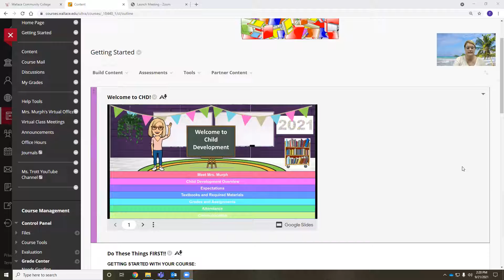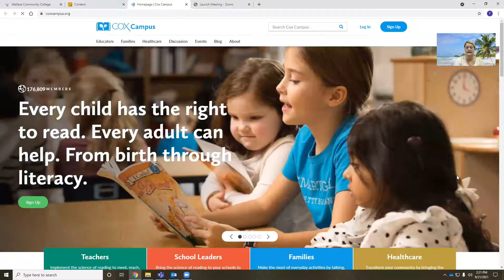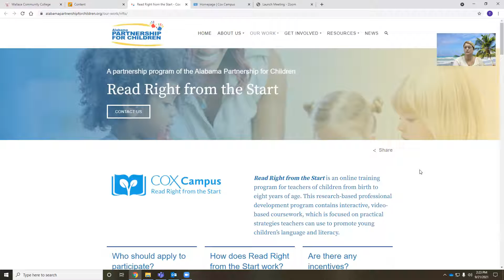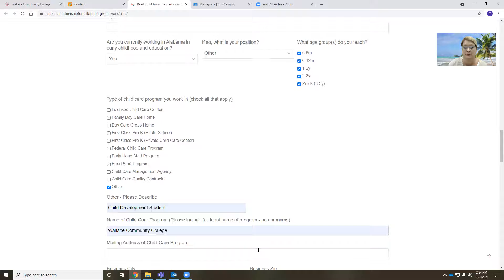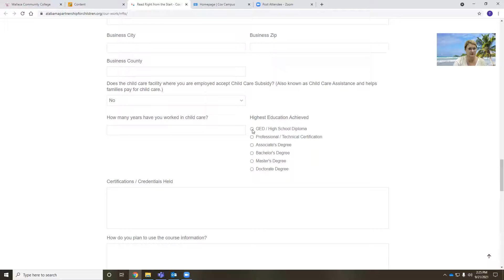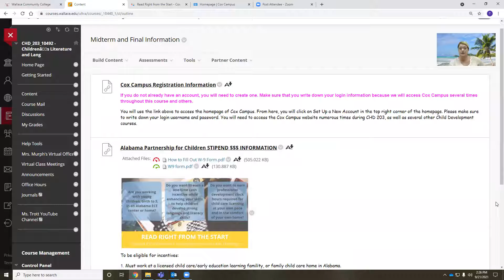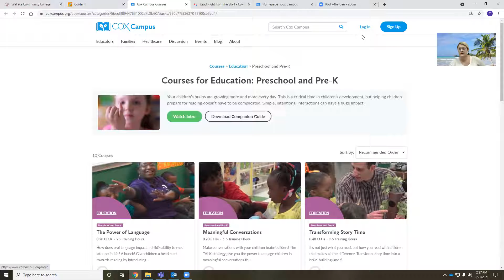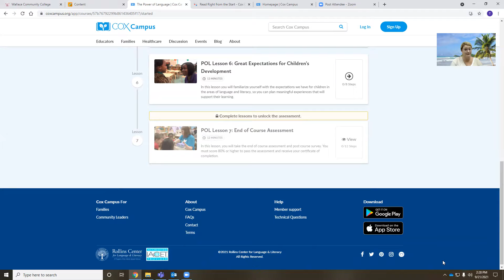CHD 203- Blackboard and Alabama Partnership for Children Incentive